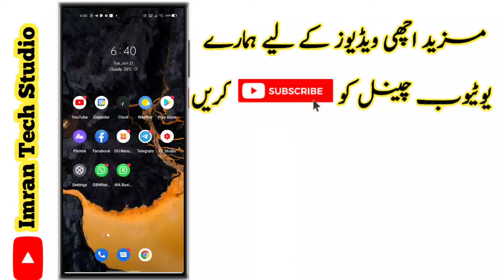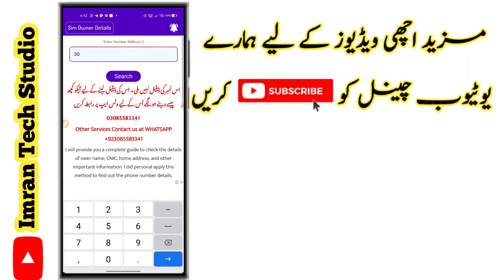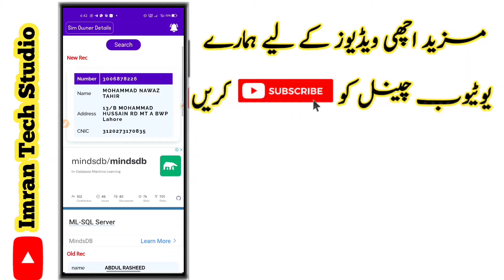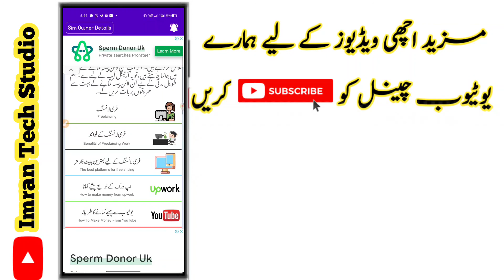How To check any Phone Number Details 2022 | How To Find Phone Number Details In 2022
Salam dosto video mein aapko banana aap kise bhi number ki detail nikal sakte

Jaisa ki uska phone number uska mukmmal adress uska cnic number

how to register subsidy |  dap subsidy helpline number | how to register kisan in punjab pakistan